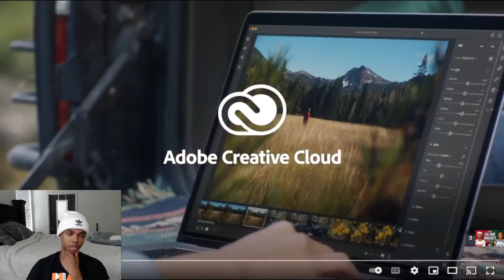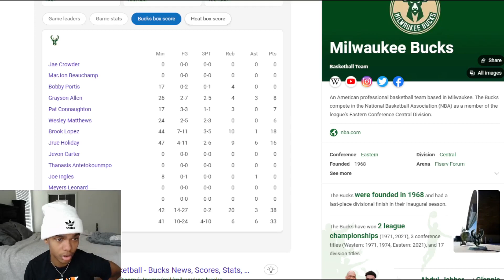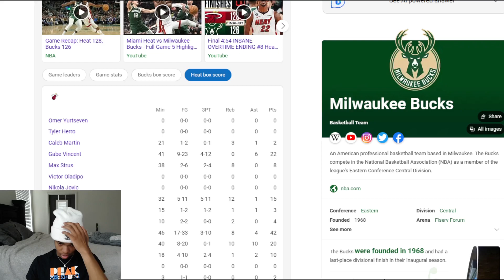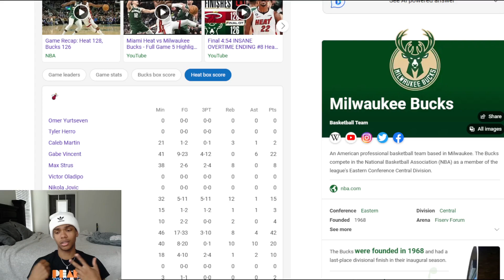HIMMMY BUTLER...HEAT VS BUCKS GAME 5 REACTION!!!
JIMMY is him...come tap in
SUBSCRIBEEEEE